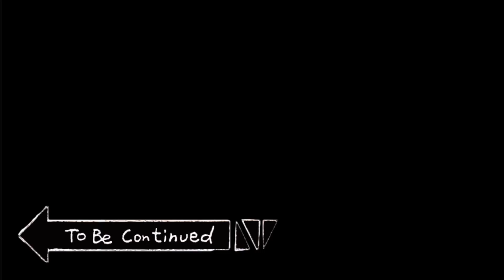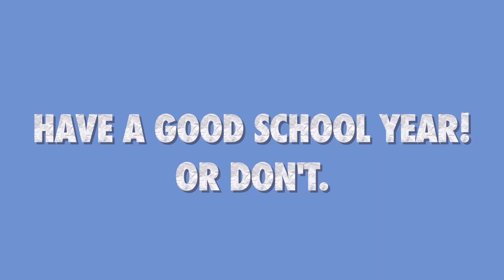Mountaineer TV S 9 ep 1